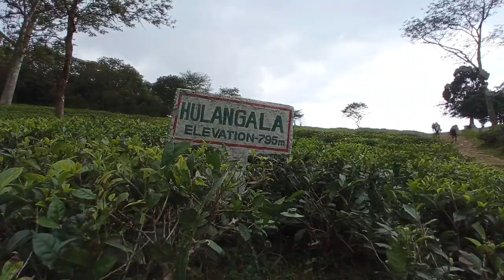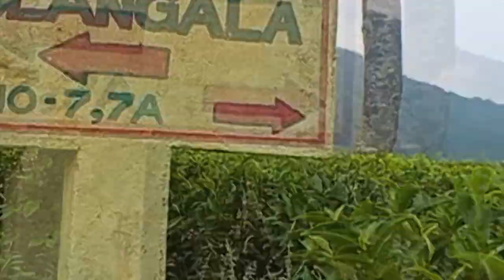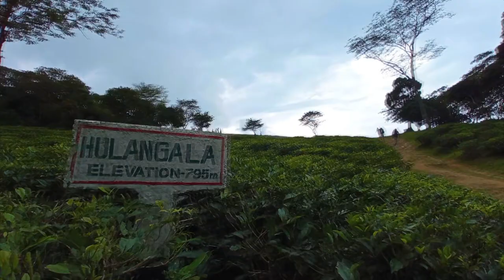Hulangala and biso ella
Source text
The small story video about traveling hulangala and Biso Ella in Sri Lanka.